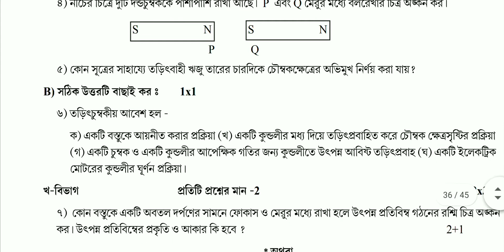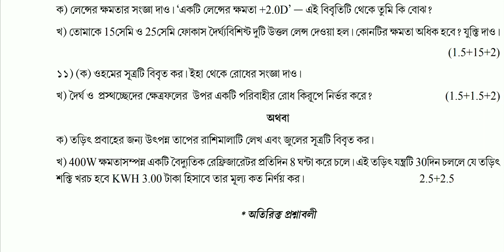TBSE Physics (বিজ্ঞান) Class - X Model Question Paper 2020-21 |Tripura Question Paper 2020-21